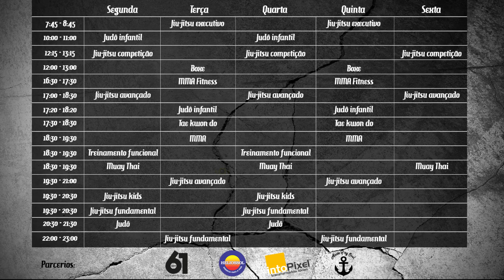Estrangulamento usando a lapela e canela no pescoço do oponente